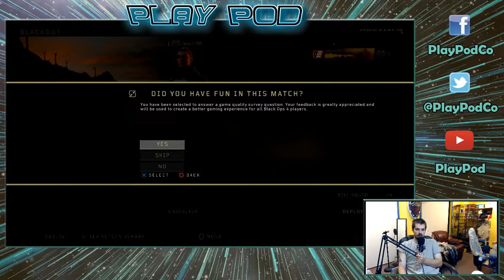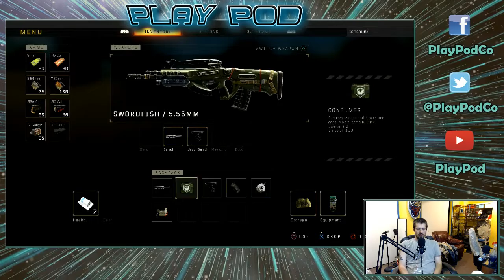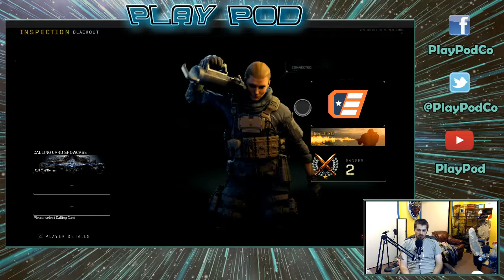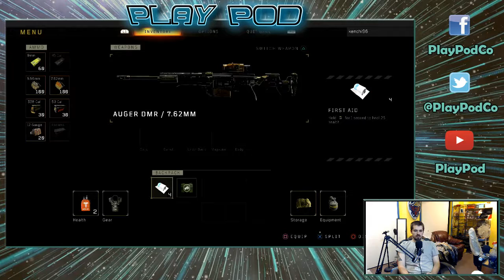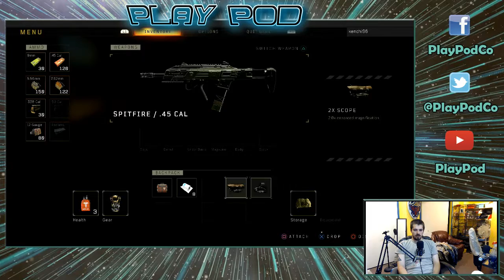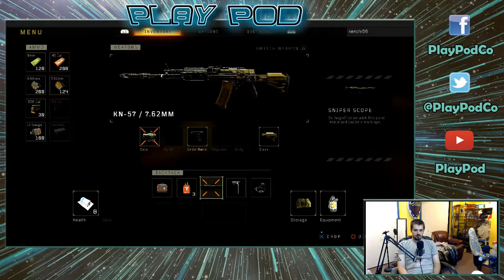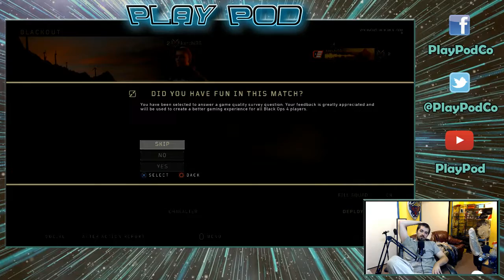Call of Duty: Black Ops 4 - Blackout ( Playpod stream) 10/14/18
I play the newest game mode in call of duty for a bit.